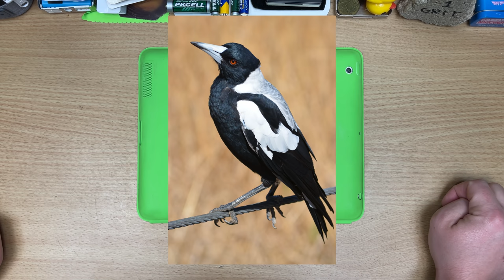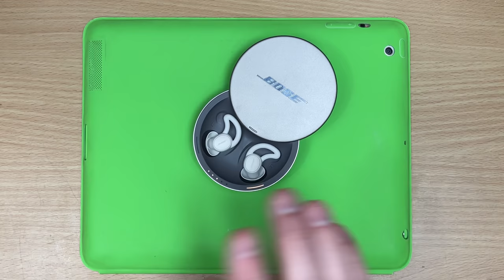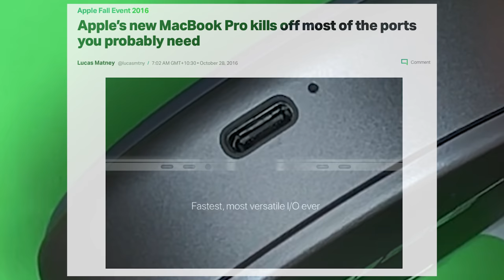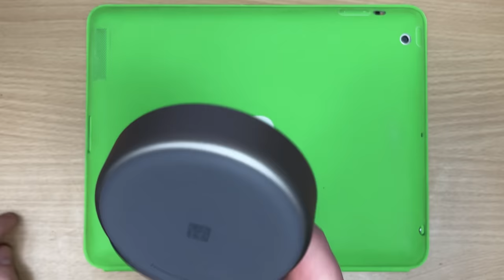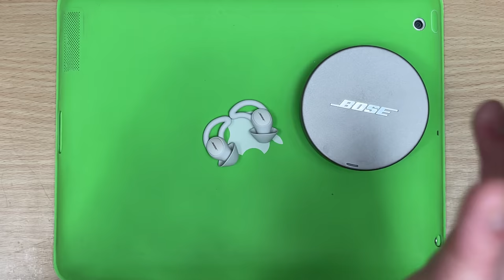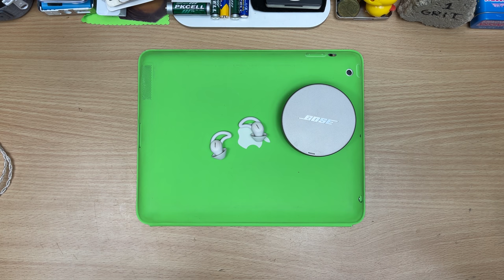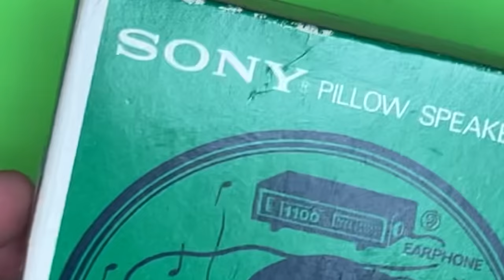The earbuds that help you sleep.